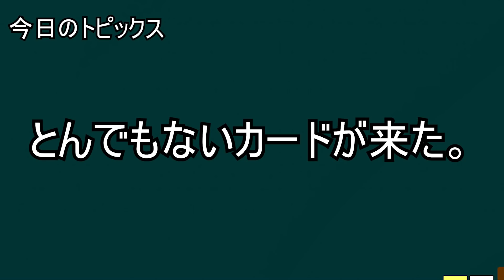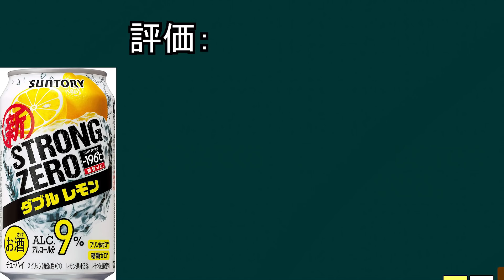【新カード紹介】ZERO×STRIKEが余りにもインフレしてる。【デュエマ】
零獄王秘伝ZERO×STRIKEはコロコロコミック9月号に掲載されているカードです。カード情報については小学館から許可を得ているので動画に出せますが、カード画像は大人の事情で出せません。

興味がある方はコロコロ9月号を買いましょう。